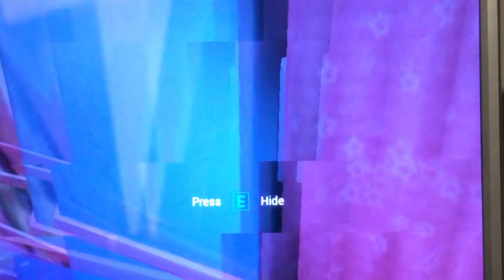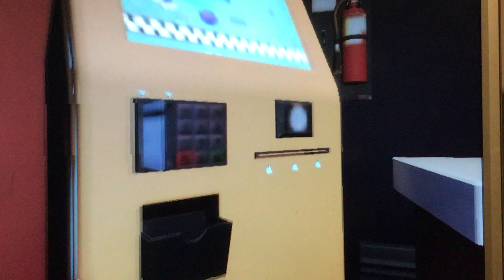Security Breach #3 part 2￼